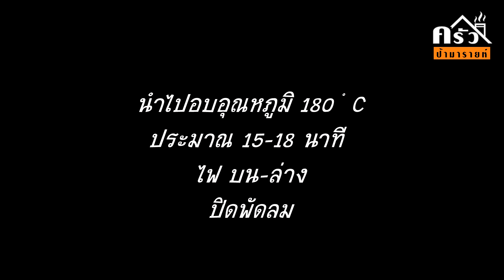เค้กโรลส้ม Orange Roll Cake l ครัวป้ามารายห์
มาแล้วจ้า "เค้กโรลส้ม" มาเตรียมวัตถุดิบทำกันเลยจ้า
1.แป้งเค้ก 100 กรัม
2.ไข่ไก่ 4 ฟอง
3.น้ำตาลทราย 50 กรัม
4.กลิ่นส้ม 1/2 ช.ช.
5.น้ำส้ม 80 กรัม
6.ผงฟู 1 ช.ช.
7.น้ำมันรำข้าว 40 กรัม
1.ไข่ขาว 4 ฟอง
2.น้ำตาล 40 กรัม
3.ครีมออฟทาร์ทาร์ 1/2 ช.ช.
4.แป้งข้าวโพด (ป้าลืมกดอัด)
👉ส้มลูกเล็ก 4-5 ลูก